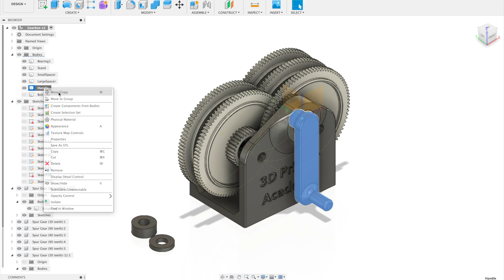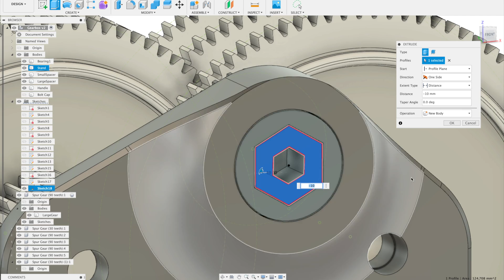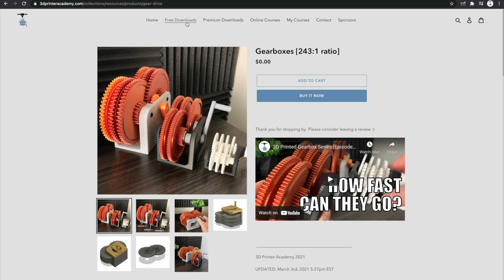3d Printed Gearbox + Drill Attempt #1 [Episode 3]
This is the first attempt to spin this high gear ratio 3d printed gearbox using a cord-less drill. I also show you how to set up the gearbox it you want to try it out yourself. 3d printed on an Ender 3.

It broke my current record of ~7000 RPM
New record: ~9000 RPM

Follow along as we 3d print different gearboxes, try different gear ratios, explain the science behind these mechanisms.

Recommended Amazon Products:
Ender 3 Pro
White PLA
Copper PLA

AC Generator
DC Motors

Gearbox Version 5:

3D Print The Following Parts:
1 - "Stand.stl"
5 - "LargeGear.stl"
1 - "Handle.stl" (for manual power)
1 - "EPIC DRILL ADAPTER.stl" (For drill power)
1 - "DriveGear.stl"
2 - "LargeSpacer.stl"
5 - "SmallSpacer.stl"

Needed materials:
5 - 608 Bearings
2 - 8mm rods (length ~70mm) (steel, carbon fiber, or other material)

My favorite 3d printer: Creality Ender 3 Pro (Now only $206 !!)

Slicer: Cura
Material: PLA
Nozzle Temperature: 200
Bed Temperature: 50-60
Layer Height: 0.2 to 0.28
Infill: 20-40%
Print Speed: 50mm/s

I recommend these PLA 1.75 mm 3d printing filaments:
Copper Filament
Black and White Filament Combo Pack

Real Copper Filament (Advanced users only):

Hardware:
Bearings:

Carbon fiber rods: